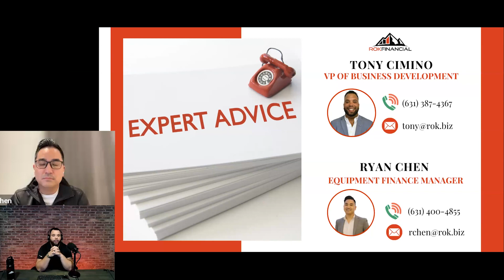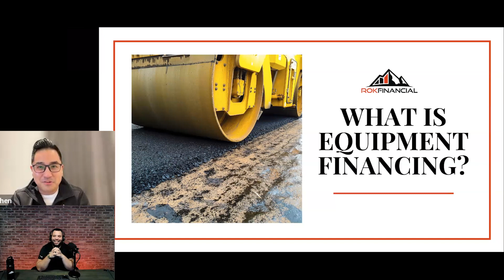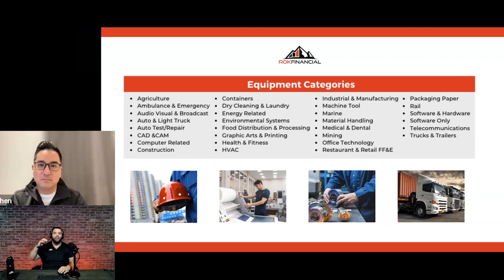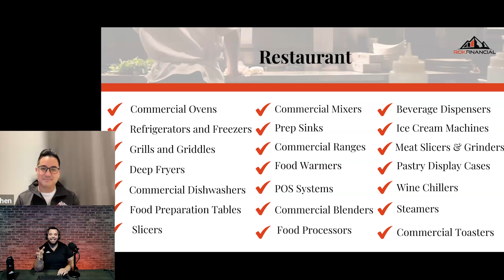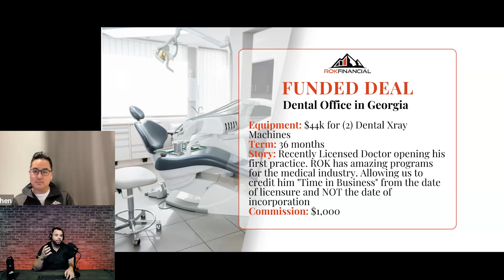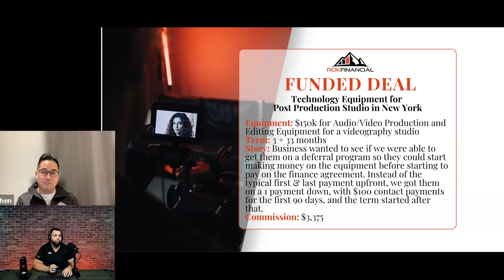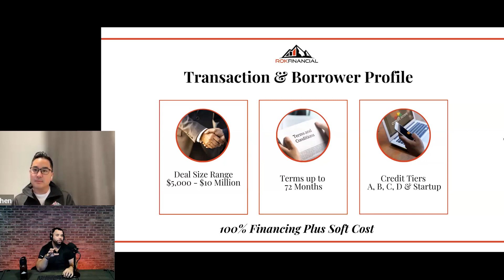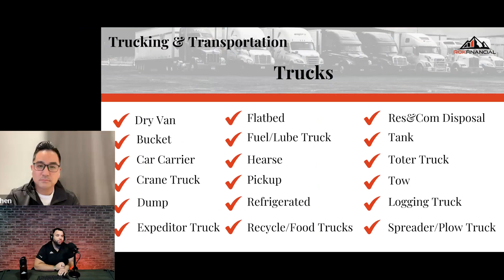Equipped for Success: Everything You Need to Know on How to Fund Equipment like a Pro!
🚀 Ready to supercharge your clients' businesses? Join us for a power-packed webinar where our VP of Business Development, Tony Cimino, teams up with the renowned Equipment Finance Manager, Ryan Chen, to delve into the world of equipment financing!

In this exclusive session, we will equip you with the knowledge and insights needed to take your clients' businesses to the next level. Discover the incredible benefits of equipment financing and how it can be a game-changer for your clients, no matter their industry or size.

Here's what you can expect:
🔹 Understanding the fundamentals of equipment financing
🔹 Exploring the myriad of benefits for businesses
🔹 Real-world success stories and case studies
🔹 Expert tips and strategies to streamline the financing process
🔹 Q&A session with Tony and Ryan to address your burning questions

Equip yourself with the expertise to make a significant impact on your clients' bottom line. Don't miss this golden opportunity to boost your knowledge and offer invaluable solutions to your clients.